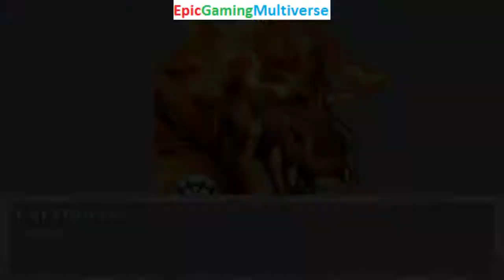Krang And The Shredder VS Orange Lantern Larfleeze And Annoying Orange In A MUGEN Match / Battle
This video showcases Gameplay of The Annoying Orange And Orange Lantern Larfleeze VS Krang And The Shredder From The Teenage Mutant Ninja Turtles / TMNT Series In A MUGEN Match / Battle / Fight